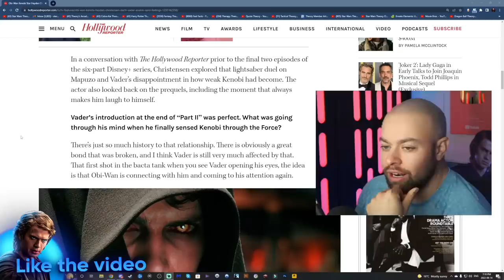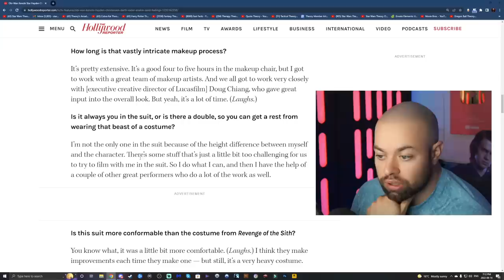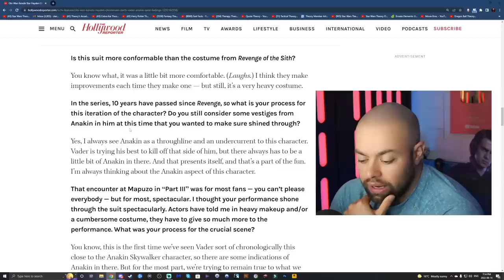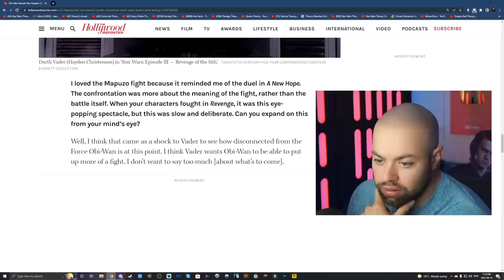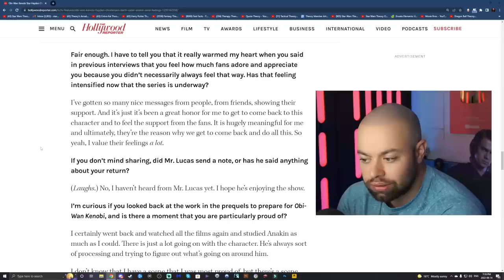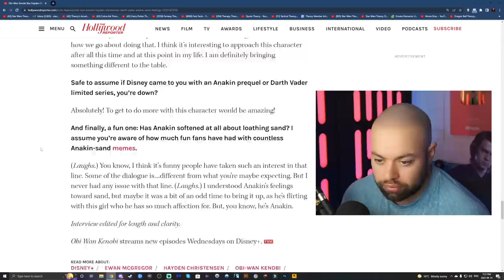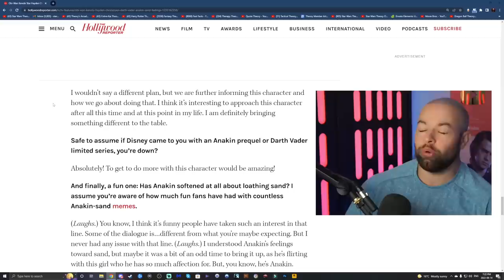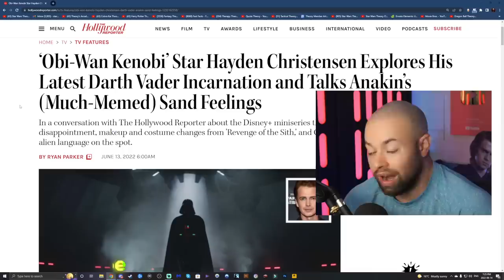Hayden Christensen's Response to Vader in Kenobi and Vader's Disappointment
Hayden Christensen talks Vader in Kenobi in an interview with the Hollywood Reporter.